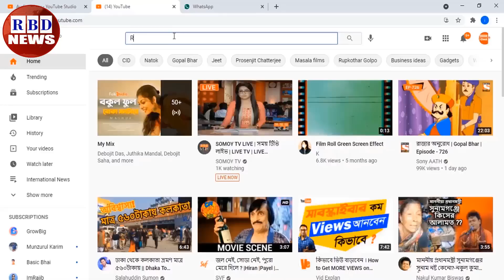আন্তর্জাতিক সংবাদ | Today 28 Nov | BBC News | antorjatik sambad | বিশ্ব সংবাদ | RBD News | top news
ফিলিস্তিনে আবারো যুদ্ধ শুরু | ইসরায়েলকে ধ্বংসের শফথ নিলো ইরান

News Headline.

keyword.
bd news,
bdnews24 bangla,
bangladesh newspapers,
bangla news,
all bangla newspaper,
bdnews24,
আন্তর্জাতিক সংবাদ,
বিশ্ব সংবাদ,
ইরান,
তুরস্ক,
যুক্তরাষ্ট্র,
RBD News,
আজকের আন্তর্জাতিক সংবাদ,
international news,
আন্তর্জাতিক খবর,
আন্তর্জাতিক সংবাদ today,
সংবাদ আন্তর্জাতিক,
world news bangla,
ইরান আমেরিকা,
পাকিস্থান,
ভারত,
ইরানের আন্তর্জাতিক সংবাদ,
আন্তর্জাতিক ডেস্ক,
আন্তর্জাতিক খবর,
bbc news
news 24,
bd newspaper,
breking news today,
viral news,
top news bd,
hot news,
bangladesh,
probashi news,
probashider News,
RBD News,
bd youtube,
bd youtuber,
all news,
khobor,
bangladesh cricket,
interview,
Internetional News,

* ANTI-PIRACY WARNING *